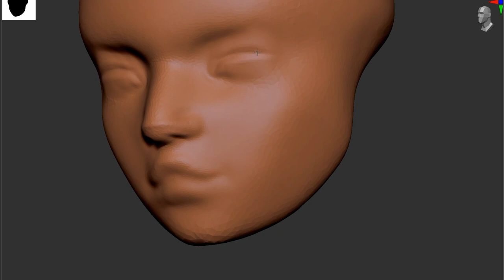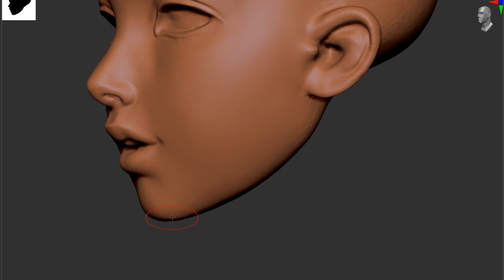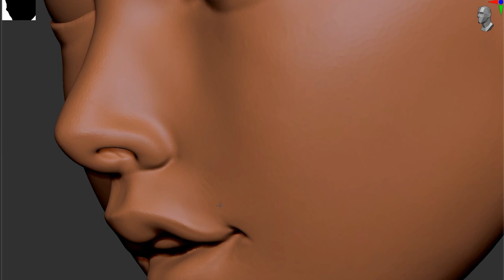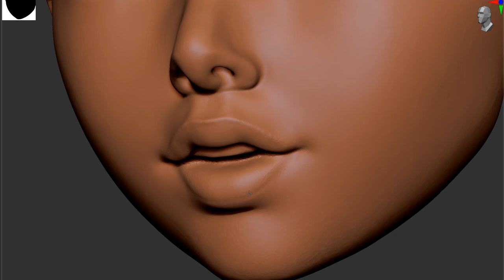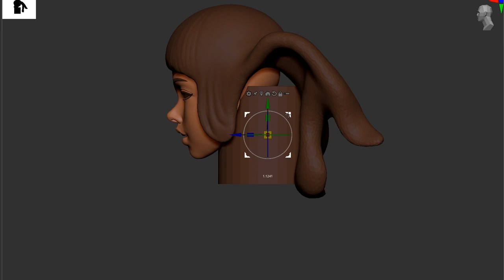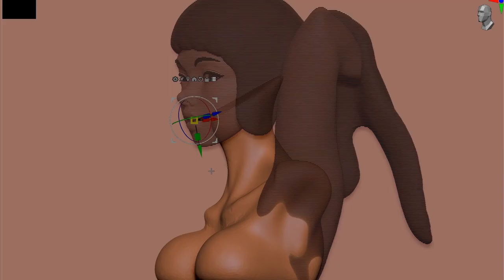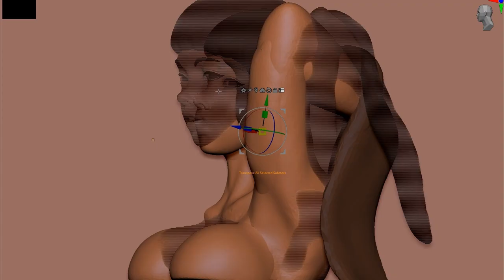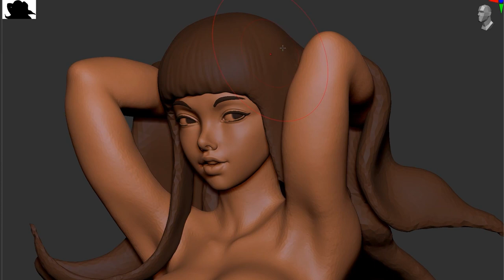Sculpting a girl in ZBrush